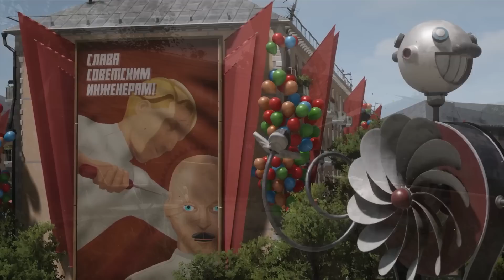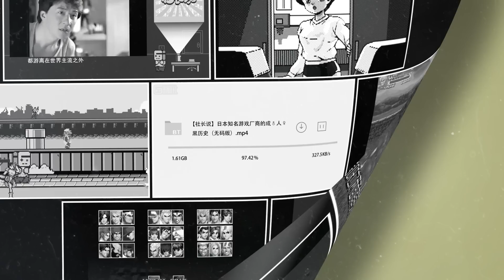【社长说69】西方假想的头号反派，为何“支棱”不住了？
在西方文艺作品的假想敌中，“毛熊”无疑一直以来都是头号劲敌。但是，近些年来，“毛熊”在西方文艺作品中的反派地位，正在悄然下降，它的戏份为何变少了呢？